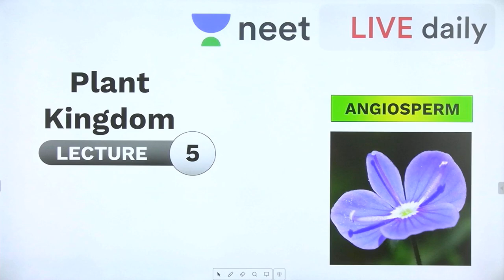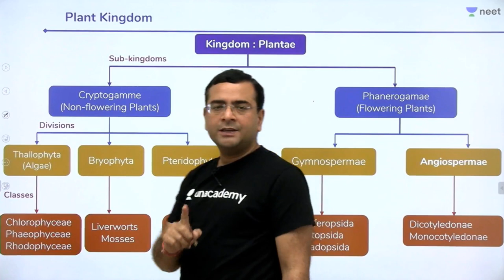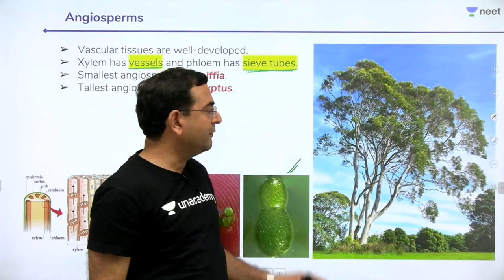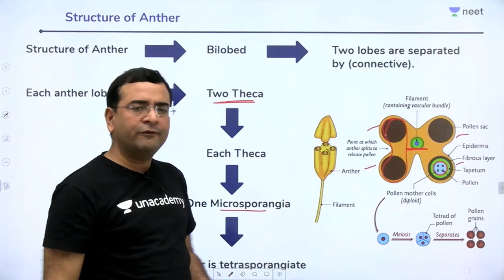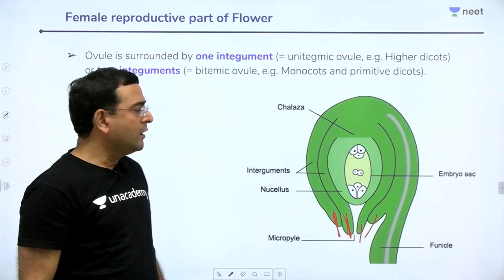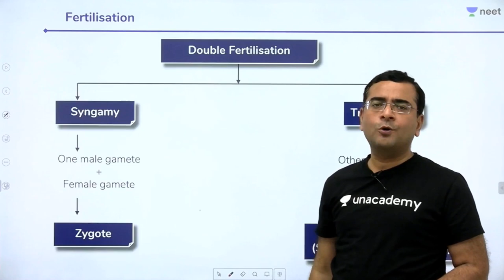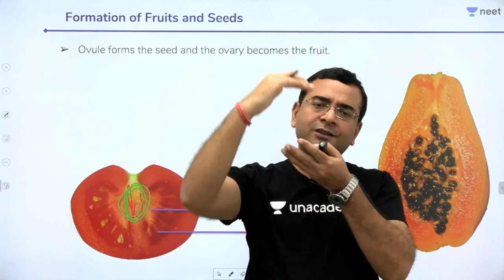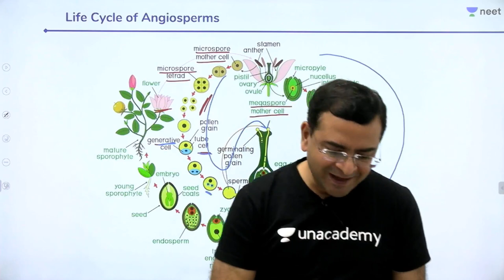NEET: Plant Kingdom - Lecture 5 | Angiosperms | Class 11 | Unacademy NEET | Pradeep Sir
Unacademy NEET brings you another interesting Biology session to prepare you for NEET 2020. In this session, Pradeep Sir will be discussing Plant Kingdom and its important concepts to prepare you for NEET. Watch this video to know some of the best practices to follow to crack NEET 2020.

1. Learn from your favourite teacher
2. Dedicated DOUBT sessions
3. One Subscription, Unlimited Access
4. Real-time interaction with Teachers
5. You can ask doubts in the live class
6. Limited students
7. Download the videos & watch offline